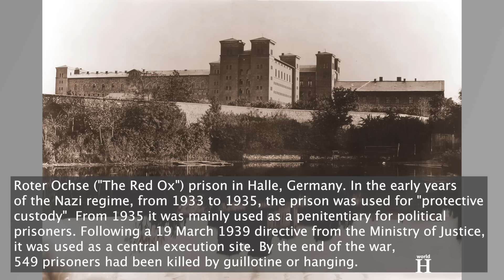Guillotine execution of Catholic priest who stood up to Hitler - Carl Lampert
Carl Lampert, the youngest of seven children, was born on the 9th of January 1894 in Feldkirch then part of Austria-Hungary. He attended school in his hometown and later pursued studies at a state high school. However, when his father passed away, it seemed his education might be at risk. Fortunately, his uncle stepped in, providing the financial support Lampert needed to continue his studies without interruption.
In 1914, Lampert began his training for the priesthood in Brixen and was ordained by Bishop Franz Eggar in May 1918. He celebrated his first Mass later that same month. After becoming a priest, Lampert served as a chaplain in a city of Dornbirn, where he focused on working with young people. In 1930, with financial support from Bishop Sigismund Waitz, he moved to Rome to study canon law.